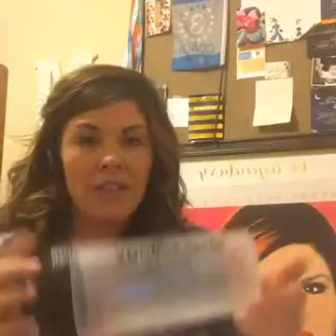The Push III: Focus & Grow - Melissa Galamay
Speaker BIO: My name is Melissa Galamay, I am the founder of Team Fierce and have been a coach for 2.5 years!
My family and I live in Northern California. I have been married to my Husband Dom for 9 years this year and together we created 3 beautiful wild little Humans that bring us complete joy, Bubba, Tyler and Jenna!

I started my journey like most of you. I was desperate to lose weight. My goal was to lose 25 lbs, feel better about myself get a discount in Shakeology and had ZERO intent to build a business. I was BUSY, we all are right? I loved working out of the house and serving others ... If I'm being perfectly honest the thought of being home all day back then made me want to drink!
I was lost. This business has changed my heart, my mind, my confidence, our family dynamics, friendships and I have found my place in the world.

This month marks 13 months as a Full time coach home with my babies and I wouldn't change a thing!!! I look forward to sharing with you all tomorrow night at 9 PM EST and am ready to share what's on m heart with all of you! Cheers to the next 6 weeks!!!